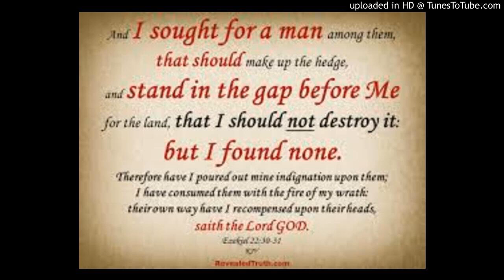STANDING IN THE GAP by Pas Wesley Peter